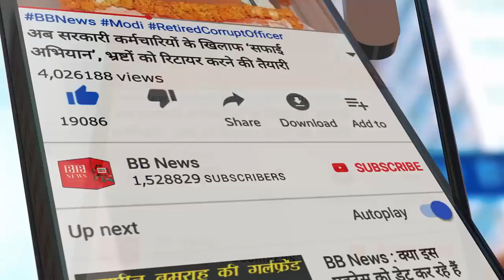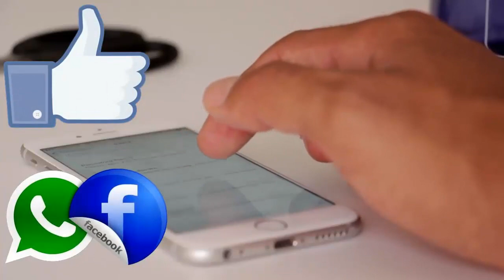BB News : पैसेंजर ट्रेन के कंपार्टमेंट मिला एक बैग,खोलकर देखा तो सबके होस उड़ गए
कानपुर से फर्रुखाबाद स्टेशन पहुंची पैसेंजर ट्रेन के डिब्बे में लावारिश ट्राली बैग होने से प्लेटफार्म पर हड़कंप मच गया।